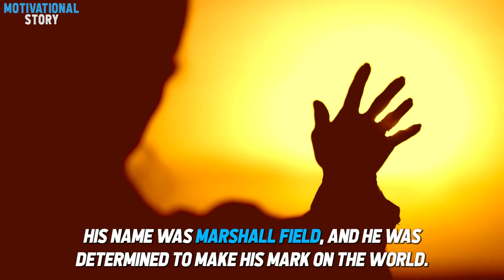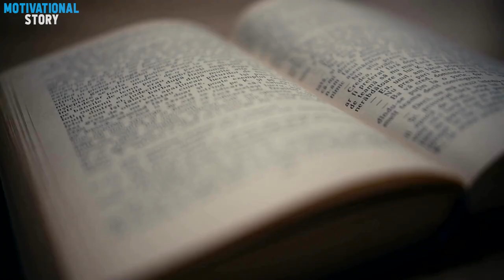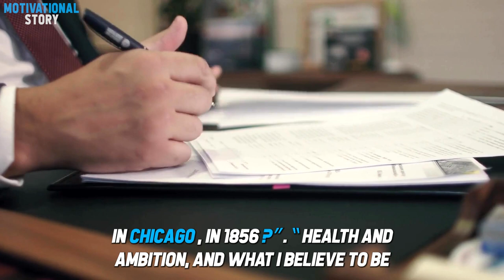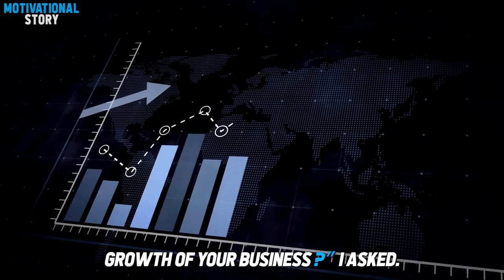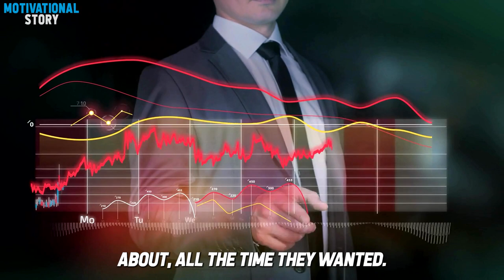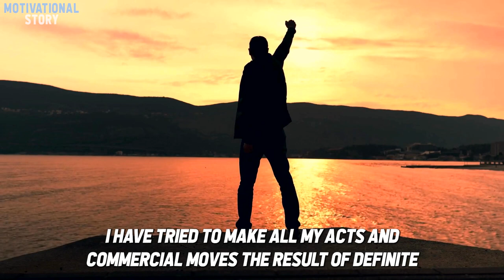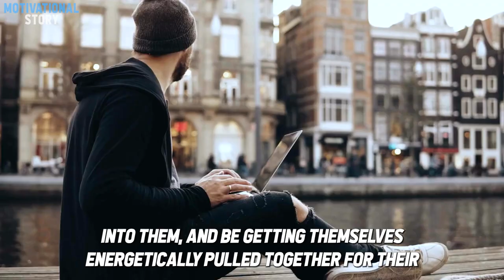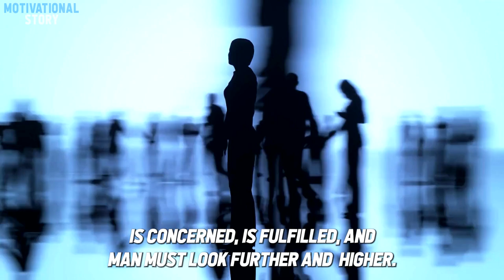How Marshall Field Built A Billion-dollar Empire From A Small Dry Goods Store | Motivational Story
Are You Ready To Take Your Life To The Next Level? Look No Further Than Motivational Story , Where We Feature Motivational Stories From Real People Who Have Achieved Their Dreams Through Hard Work And Dedication. Each Week, We'll Bring You A New Story Of Success That Will Motivate And Inspire You To Take Action And Get The Life You've Always Wanted.

Content Of This Video:
The Video Titled "Marshall Field: How He Started From A Small Dry Goods Store To Be A Billionaire" Is A Motivational Story About The Life And Success Of Marshall Field. Marshall Field Was A Successful American Entrepreneur Who Started His Career In The Dry Goods Industry And Went On To Become A Billionaire. The Video Tells The Story Of How Marshall Field Started With A Small Dry Goods Store And Through Hard Work, Determination, And Strategic Business Decisions, He Built An Empire That Made Him One Of The Wealthiest Men In America. The Video Highlights Marshall Field's Key Attributes That Contributed To His Success, Such As His Willingness To Take Risks, His Visionary Thinking, And His Commitment To Quality And Customer Service. Overall, The Video Serves As An Inspiring And Motivational Story For Anyone Looking To Achieve Success In Their Own Endeavors.

Headlines :
Marshall Field: The Story of a Self-Made Billionaire
From Small Beginnings to Great Heights: The Inspiring Tale of Marshall Field
The Secrets Behind Marshall Field's Success: A Motivational Story
How Marshall Field Built a Billion-Dollar Empire from a Small Dry Goods Store
Lessons from the Life of Marshall Field: A Blueprint for Achieving Success